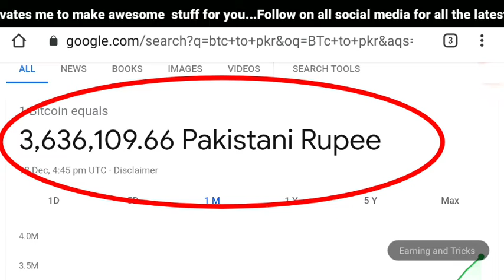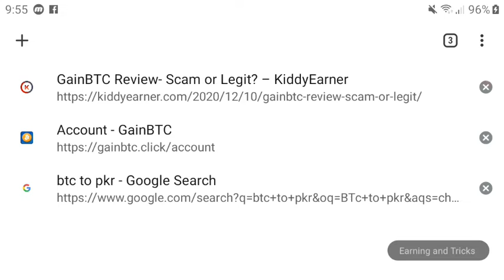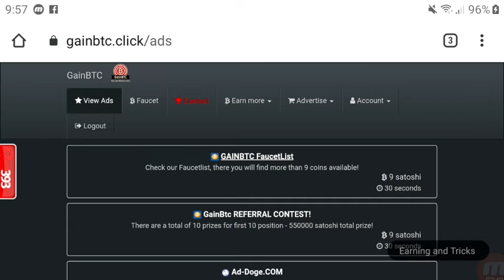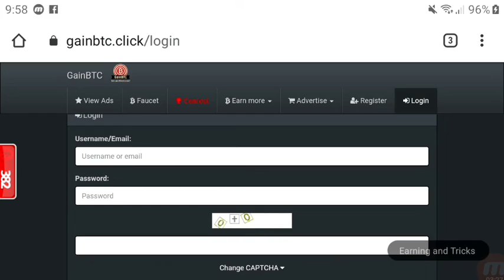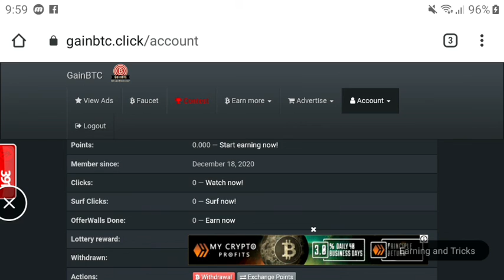New Free Bitcoin Earning Site December 2020 |new Minimum withdraw btc site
New Earning site 20 December 2020 new Earning apps new Bitcoin earn site in 2021 new minimum withdraw Bitcoin site in 2021